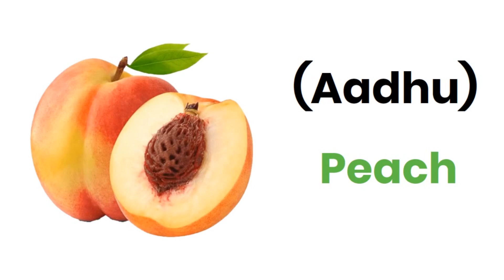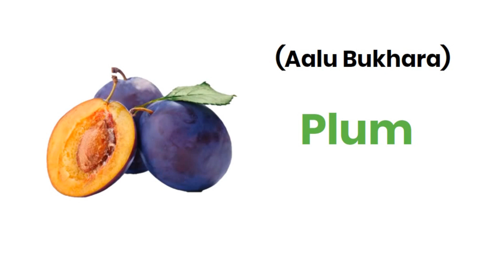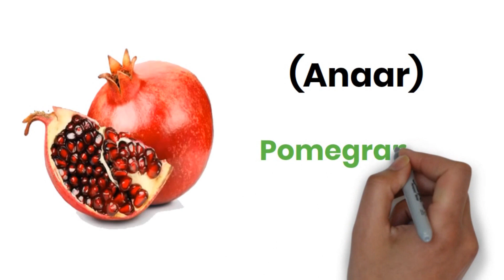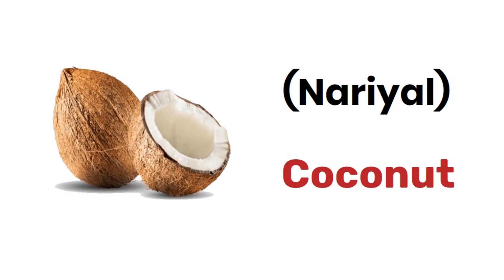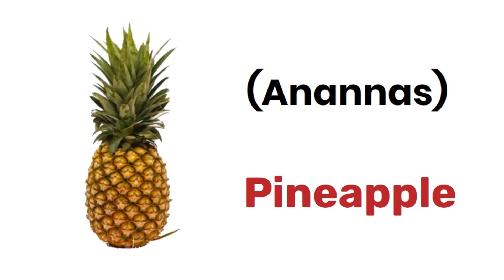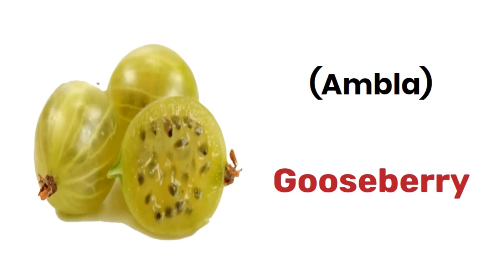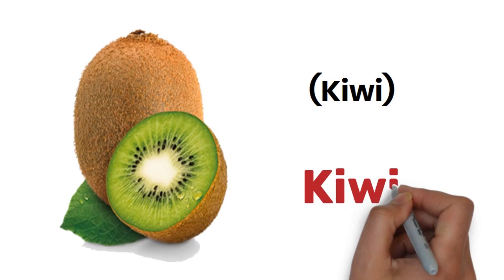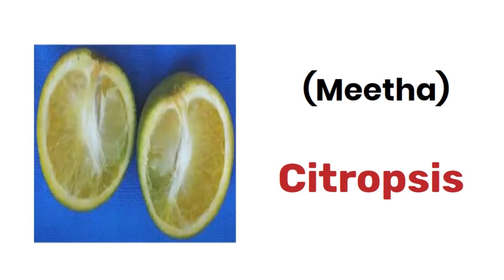Learn Fruits in Urdu & Hindi! Easy Names with Pictures (English)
Calling all fruit lovers & language learners!  This video is your one-stop shop to learn fruits in Urdu & Hindi, with clear pictures and easy-to-remember English names.  Whether you're a beginner or just looking to brush up on your vocabulary, this video is perfect for you!  We'll cover all your favorites, from juicy mangoes ( आम - Aam) to refreshing watermelons (تربُوز - Tarbooz).  Enhance your conversations, impress your friends, and maybe even learn a new recipe or two along the way!  So grab a snack and get ready to learn some delicious new words!